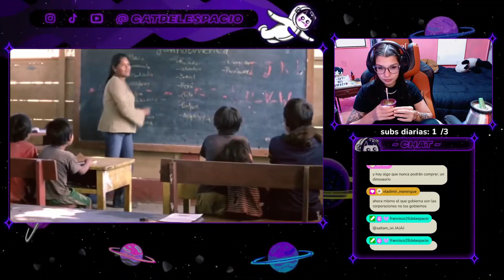LATINOAMERICA - CALLE 13 // CATDELESPACIO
album Entren Los Que Quieran
Calle 13 2014
Calle 13 album
Calle 13 Album 2015
Calle 13 Audio
Calle 13 Biografia
Calle 13 Biography
Calle 13 Bomba De Tiempo
Calle 13 Bomba De Tiempo cancion
Calle 13 Colombia 2014
Calle 13 con letra
Calle 13 concert
Calle 13 Concerts
Calle 13 cover
Calle 13 Don Omar
Calle 13 download
Calle 13 Ecuador
Calle 13 en concierto 2014
Calle 13 en Vivo
Calle 13 Entren Los Que Quieran album
Calle